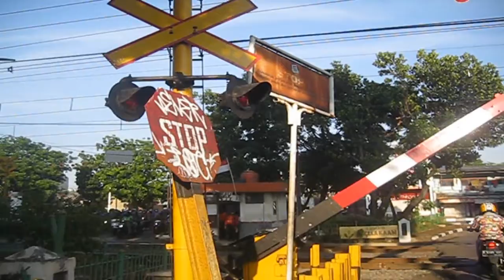Perlintasan ka univ pancasila jakarta selatan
palang pintu perlintasan kereta api univ pancasila jakarta selatan